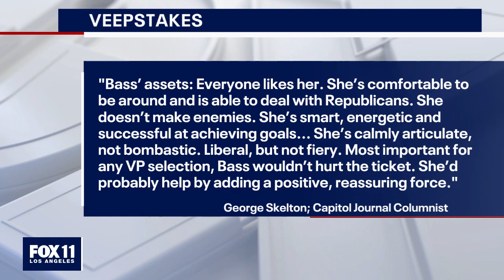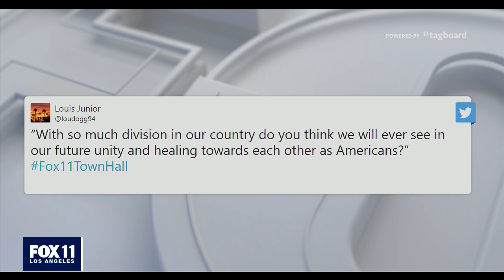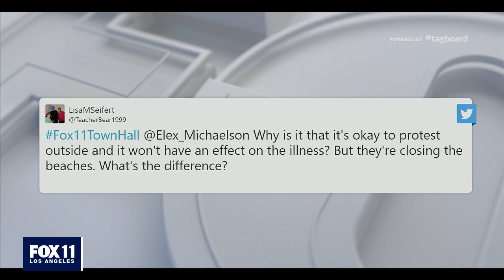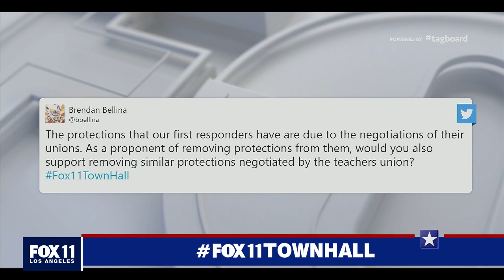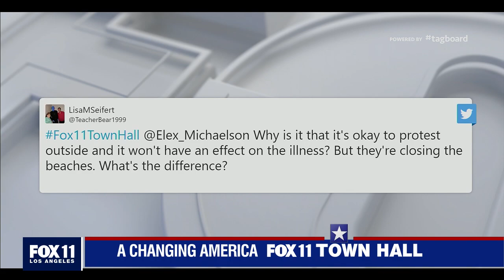FOX 11 Town Hall with Rep. Karen Bass (Full, Unedited)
A special live town hall event with Congresswoman Karen Bass (D-Los Angeles) & FOX 11 anchor Elex Michaelson

The Congresswoman is now being vetted for Joe Biden's VP pick.

She wrote the recently passed police reform bill & is now negotiating with the Senate Republicans.

The former Physician's Assistant is also involved in the next steps when it comes to coronavirus.

In this special hour on FOX 11 Los Angeles, Rep. Bass responds to questions from our viewers and some of our high profile guests on "The Issue Is: with Elex Michaelson."

What did you think of the Congresswoman's answers?